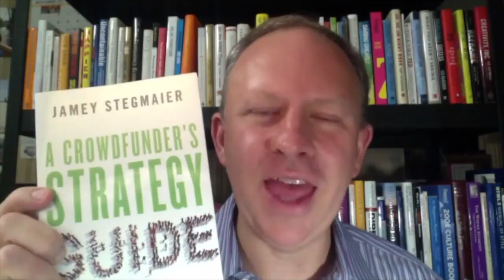Jamey Stegmaier on Crowdfunding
Jamey Stegmaier is the author of "A Crowdfunder's Strategy Guide: Build a Better Business by Building Community". He shares his wealth of insights on crowdfunding having launched several successfully funded campaigns which lead to the launch of his company, Stonemaier Games.